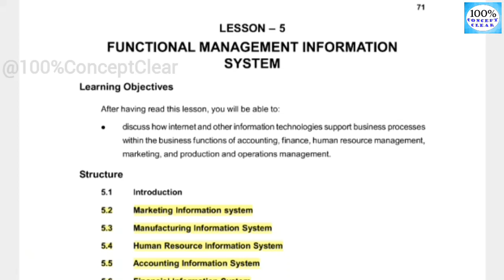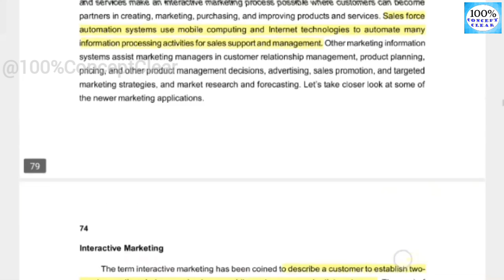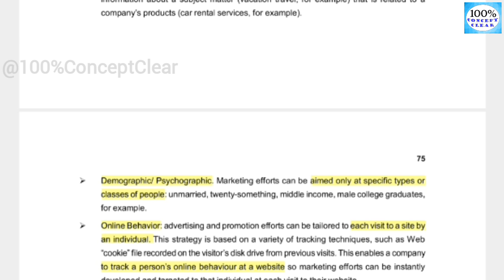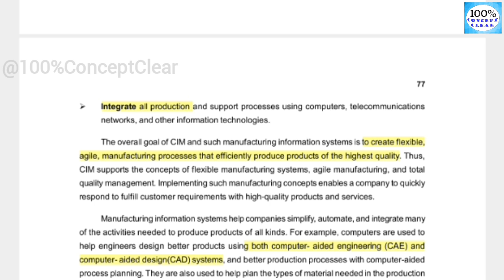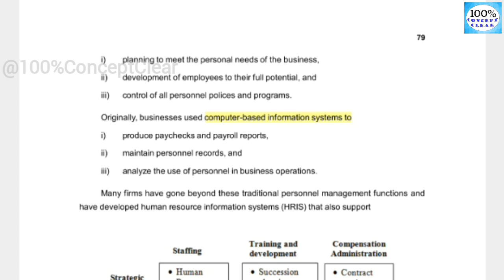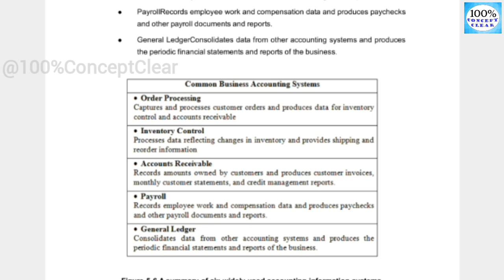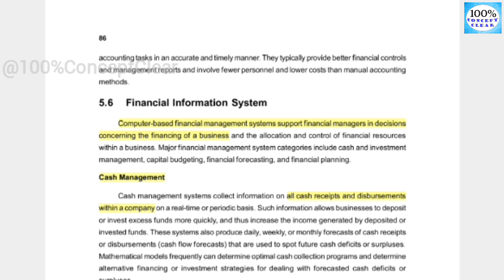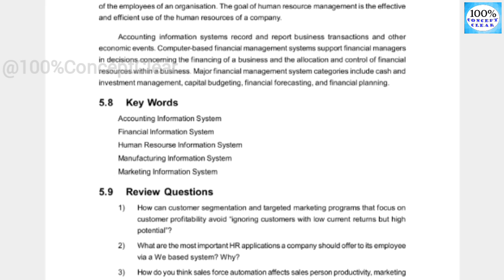Ls-5 | Functional MIS | Management Information System (MIS) | Madras University-IDE | Tamil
Hello Everyone !!!

In this video, I have discussed Lesson-5 (Functional Management Information System) in Management Information System, which is one of the subject in MBA 2nd Semester under Madras University, Institute of Distance Education.

This video includes following topics👇
1) Marketing Information system
2) Manufacturing Information System
3) Human Resource Information System
4) Accounting Information System
5) Financial Information System

Suggesting Book to read. , Buy & Try this Books...,
💫Psychology of Money.

Suggesting Book to read. , Buy & Try this Book. ,
Win Your Inner Battles

I hope that this video helps you all to understand the subject easily and Clearly. If so, show ur Support by👇
✔Comment ur doubts and suggestions🔡